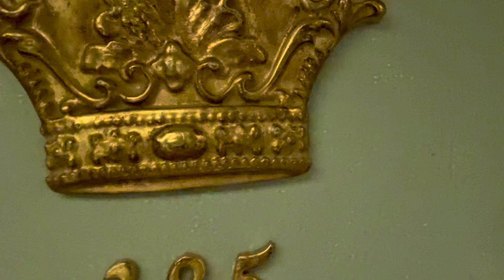Suite 325 on River cruise ship S.S. Maria Theresa from Uniword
Brigitte from Luxury Travel Switzerland personally presents to you her romantic French Balcony Suite Nr. 325 on the S.S. Maria Theresa river cruise ship from Uniworld.

I cruised from stunning Budapest in Hungary to Passau in Germany.

UNIWORLD River Cruises offers romantic luxury river cruises on their elegant ships along the European rivers Rhine, Danube, Moselle, Main, Rhone, Seine, Garonne and Douro.

After this amazing river cruise, we recommend our extension Luxury Tour through the beautiful landscapes of Switzerland.

Let yourself be enchanted by the luxury river cruise and pre or post cruise entension of the beauty of Switzerland and your charming Switzerland tour guide Brigitte Heller.

Book your dream trip directly with BRIGITTE: mail(at)switzerland-highlights.com

BEST OF SWITZERLAND Luxury Private Tours, Round Trips, Vacation & Travel Packages: Our three luxury tours 7 days EXPRESS, 10 days GOLDEN, 14 days DIAMANT or TAILOR made Tour ➡️